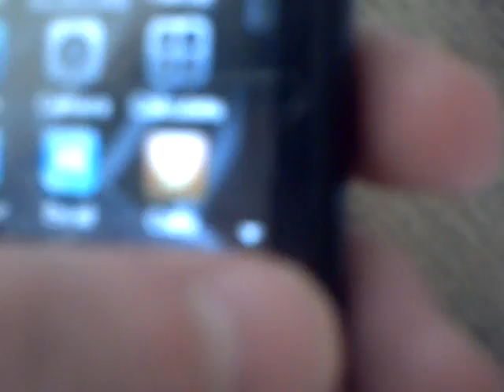MY MODDED ROKR E6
sellin this bitch on ebay for a new 1 it has game boy advanced emulator EDGE enabled iphone lock many different themes: iphone,vista,counter strike,matrix.irobot,green,fantasy, some of the games for the gba emulator include: Zelda link to the past, DK country 1, super mario 3, Mortal combat, E.T the extraterrestrial, max payne advanced, peter pan, flinstones trouble in bedrock, and earth worm jim.
on top of all this it comes with a screen capturing program